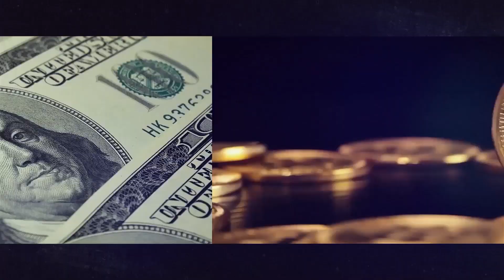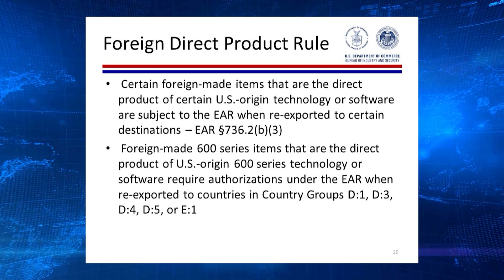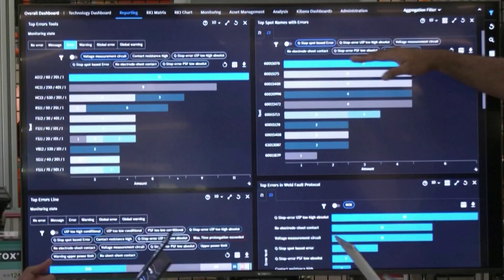Tech Clash: How Japan’s Chip Restrictions Could Impact China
As the global tech landscape shifts, the battle for semiconductor dominance heats up between China and Japan. With pressure mounting from the U.S., Japan faces a critical decision—should it tighten chip export controls on China? This video explores the delicate balance of power, the stakes for both nations, and the potential economic consequences. From Japan's strategic position to China's reliance on foreign technology, we delve deep into the unfolding geopolitical drama that could redefine the future of global technology. Don't miss this insightful analysis on the tech cold war shaping our world.

This video covers:
🔹 The critical role of semiconductors in global technology
🔹 Toyota’s concerns over Japan’s dependency on Chinese minerals
🔹 The implications for Japan’s semiconductor industry and global tech leaders like Tokyo Electron
🔹 How the Foreign Direct Product Rule (FDPR) influences these negotiations
🔹 The political landscape in Japan with the upcoming resignation of Prime Minister Fumio Kishida